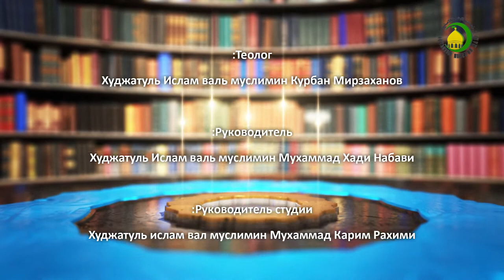Акыда 76. Справедливость Бога. Часть 1. Курбан Мирзаханов